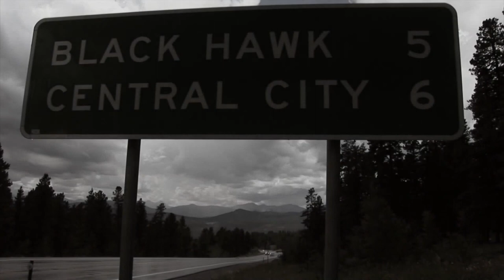THE FACE ON THE BARROOM FLOOR: The Poem...The Place...The OPERA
In 1978 an opera, commissioned by the Central City Opera, one of the oldest opera houses in the country, 30 miles west from and 3000 feet higher than Denver, became one of the most performed modern American operas worldwide.  "The Face On The Barroom Floor", with music by Henry Mollicone and a libretto by John Bowman took its inspiration from the face on the floor of the Teller House Bar which was adjacent to the Opera House. That haunting portrait, took ITS inspiration from the ballad poem written in 1887 by Hugh Antoine D'Arcy, entitled, The Face on the Barroom Floor.  This film, directed by Lawrence Kraman, written by David Patrick Stearns and edited by Dillon Poole,  attempts to connect the dots between these three artistic events spanning almost a century.